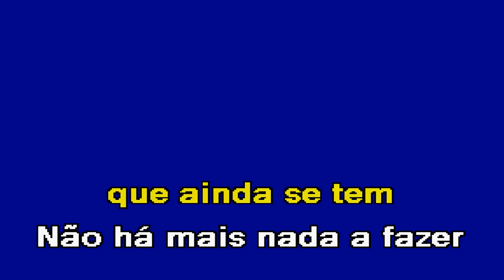É MELHOR DIZER ADEUS Versão Kizomba Tony Carreira Karaoke